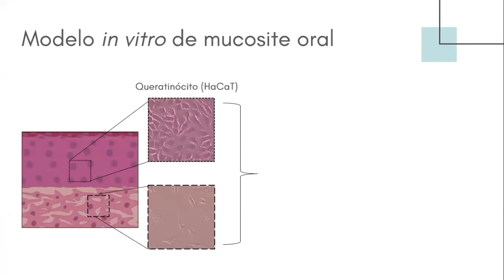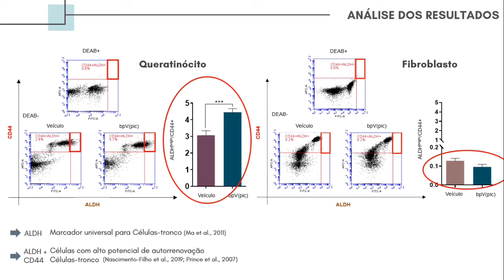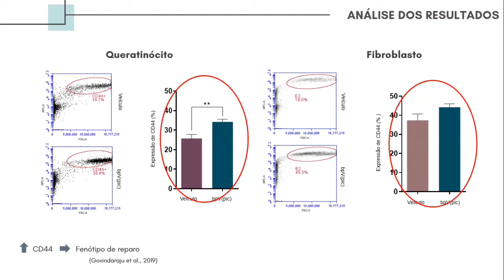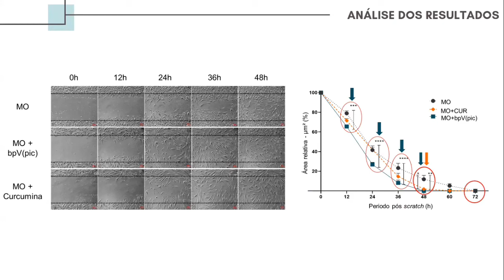(U1372) Modulação da via PI3K-PTEN-AKT-mTOR em modelo in vitro de mucosite oral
"Título: (U1372) Modulação da via PI3K-PTEN-AKT-mTOR em modelo in vitro de mucosite oral
Autor: Juliana Amorim dos Santos
Orientador: Eliete Neves da Silva Guerra
Colaboradores: Amorim dos Santos J; Viesi Nascimento-Filho CHV; Normando AGC; Lima CL ; Borges GA; Castilho RM; Squarize CH; Elias ST; Guerra ENS.
Palavras-Chaves: Reparo Tecidual; PI3K-PTEN-AKT-mTOR; Modelo in vitro; Mucosite Oral."